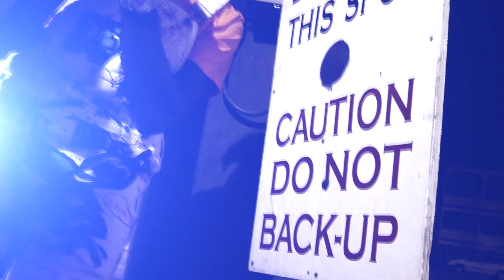FAMOUS DEX 'Shooters on the Roof" /